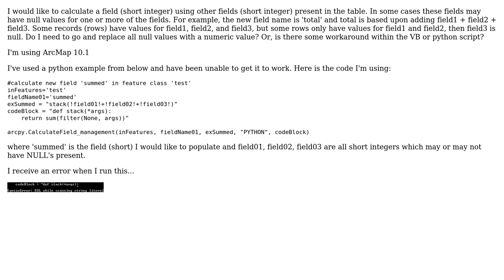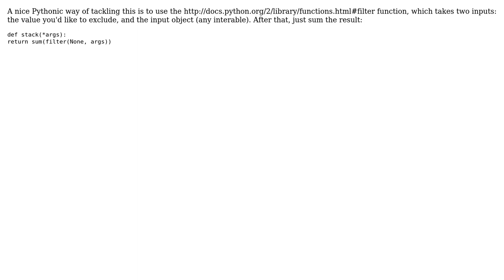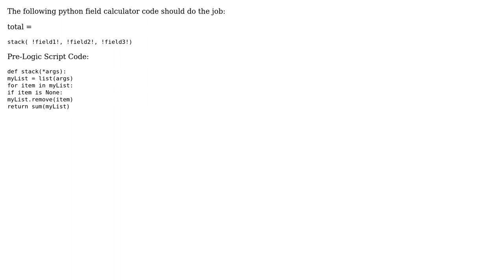GIS: Calculating field in which null values may be present? (3 Solutions!!)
GIS: Calculating field in which null values may be present?

With thanks & praise to God, and with thanks to the many people who have made this project possible! | Content (except music & images) licensed under CC BY-SA | Music | Images & others | With thanks to user ustroetz user scw user PolyGeo user Fezter user Al K and the Stack Exchange Network Trademarks are property of their respective owners. You are responsible for your own actions.